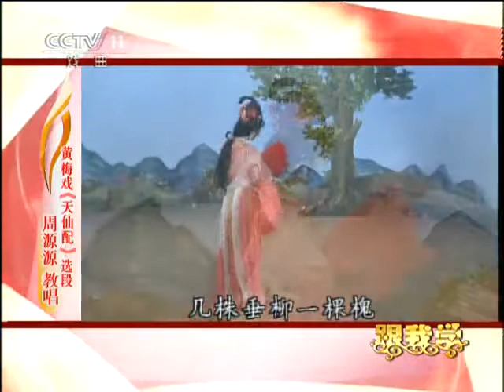跟我学 周源源教唱黄梅戏《天仙配》选段 2011-05-20